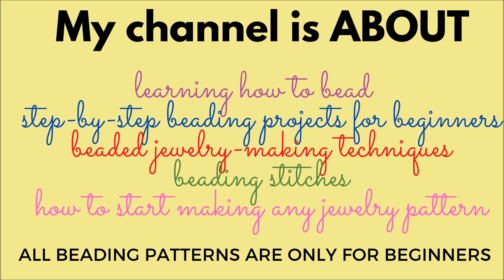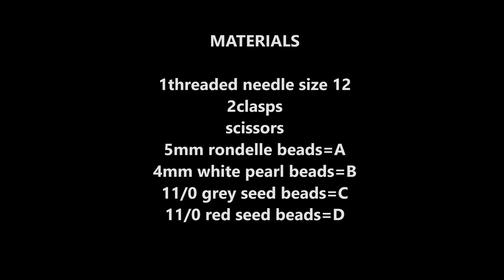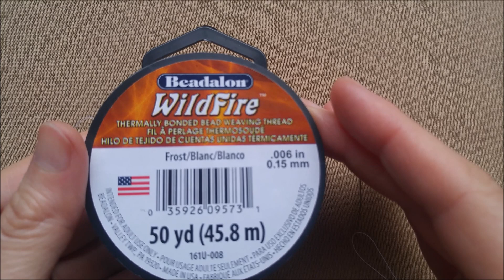DIY bracelet tutorial// Beginner bracelet pattern//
Make your own bracelet following step by step my beading tutorial. The bracelet pattern is so easy and has an beautiful design. You need 11/0 seed beads any color, 5mm rondelle beads any color and 4mm white pearl beads. If you don't have pearl beads you can use 4mm round beads.